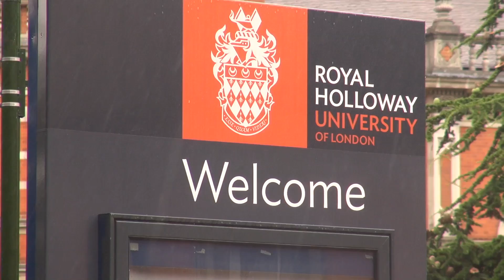Royal Holloway’s MBA Director discusses Ricoh Business Challenge 2016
As part of its distance learning MBA, Royal Holloway, University of London brings students together for a week-long business challenge. This year’s task focused on Ricoh’s collaborative technology and portfolio of communication services. Justin O’Brien, MBA Director at Royal Holloway explains Ricoh’s challenge for students.